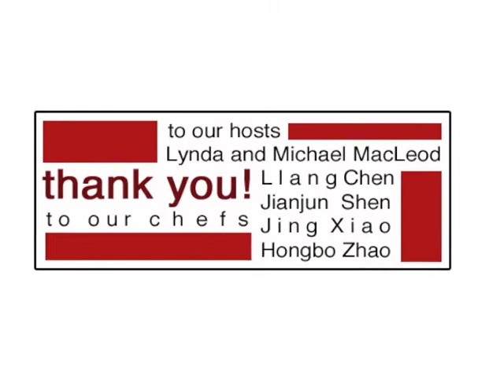Chinese Cooking Class - June 2013 - benefiting Relay for Life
Hosted by Lynda and Michael MacLeod for Team Smithville/Bastrop MD Anderson for the American Cancer Society's Bastrop Relay for Life.  Cooking Instruction by Llang Chen, Jianjun Shen, Jing Xiao, and Hongbo Xiao.